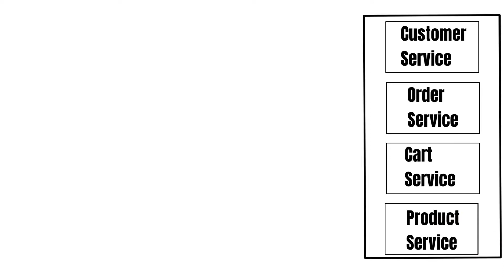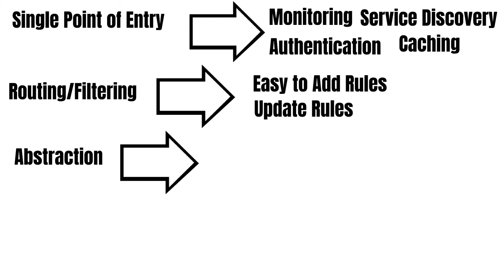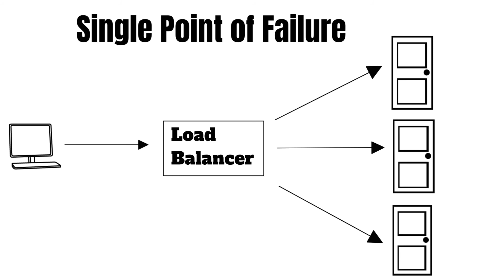apigateway Pattern in microservices: Features, Benefits and Challenges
An API gateway is an API management tool that sits between a client and a collection of backend services.

An API gateway acts as a reverse proxy to accept all application programming interface (API) calls, aggregate the various services required to fulfill them, and return the appropriate result.

Most enterprise APIs are deployed via API gateways. It’s common for API gateways to handle common tasks that are used across a system of API services, such as user authentication, rate limiting, and statistics.

At its most basic, an API service accepts a remote request and returns a response. But real life is never that simple. Consider your various concerns when you host large-scale APIs.

You want to protect your APIs from overuse and abuse, so you use an authentication service and rate limiting.
microservices api gateway pattern. In Microservices we need to implement api gateway pattern.
You want to understand how people use your APIs, so you’ve added analytics and monitoring tools.

If you have monetized APIs, you’ll want to connect to a billing system.

You may have adopted a microservices architecture, in which case a single request could require calls to dozens of distinct applications.

Over time you’ll add some new API services and retire others, but your clients will still want to find all your services in the same place.

Your challenge is offering your clients a simple and dependable experience in the face of all this complexity. An API gateway is a way to decouple the client interface from your backend implementation. When a client makes a request, the API gateway breaks it into multiple requests, routes them to the right places, produces a response, and keeps track of everything.

An API gateway is one part of an API management system. The API gateway intercepts all incoming requests and sends them through the API management system, which handles a variety of necessary functions.

In organizations that follow a DevOps approach, developers use microservices to build and deploy apps in a fast-paced, iterative way. APIs are one of the most common ways that microservices communicate.

Additionally, modern cloud development, including the serverless model, depends on APIs for provisioning infrastructure. You can deploy serverless functions and manage them using an API gateway.

In general, as integration and interconnectivity become more important, so do APIs. And as API complexity increases and usage grows, so does the value of an API gateway.
Exactly what the API gateway does will vary from one implementation to another. Some common functions include authentication, routing, rate limiting, billing, monitoring, analytics, policies, alerts, and security.

Welcome: (0:00)
Basic Introduction: (0:21)
Purpose & Advantages: (0:42)
Challenges: (1:49)
Thank You: (2:17)